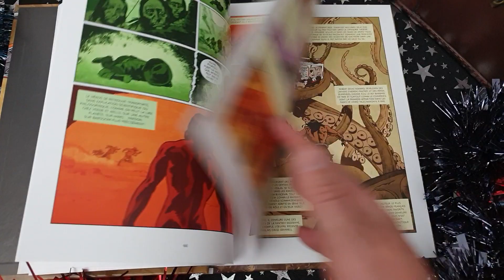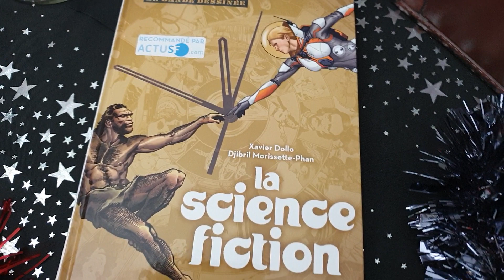Avent 21 - Une histoire du futur